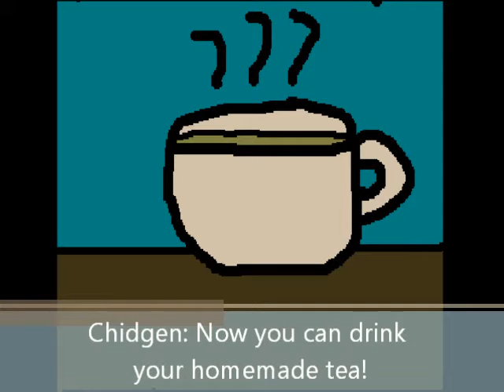Cooking with Chidgen. : How to make the perfect Tea!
Today on cooking with Chidgin, Chidgin shows us how to make the best tea in the world!!
-Millie Created Chidgin, and the pictures!!